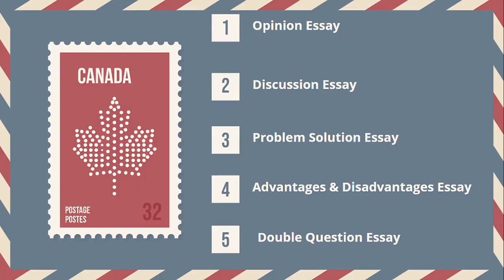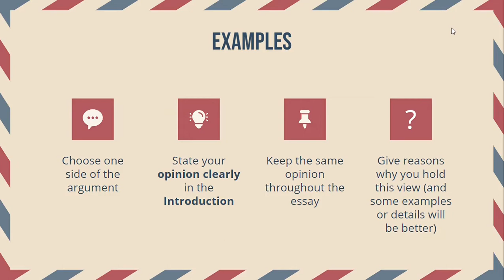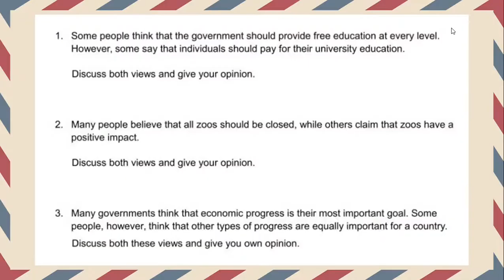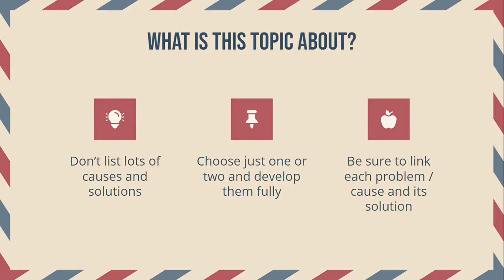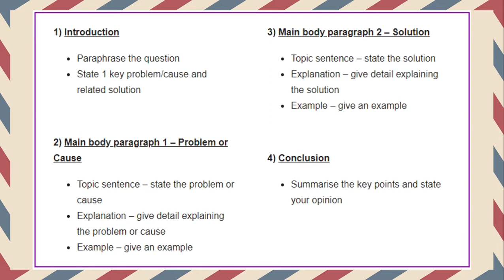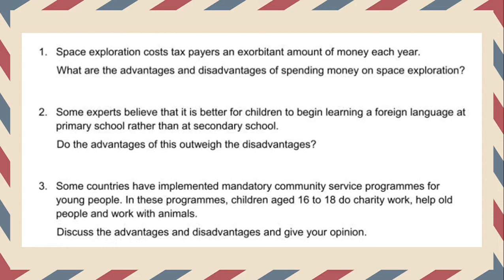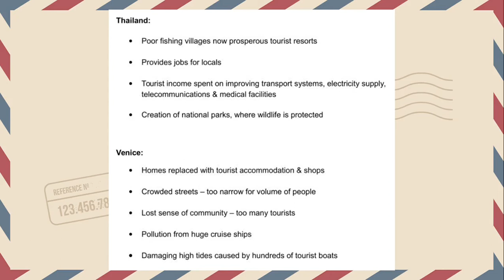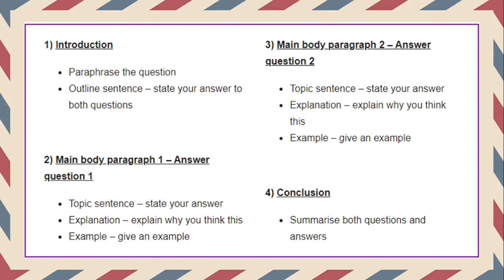IELTS Writing Task 2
Video Celah Belajar untuk pelajar dan pengajar IELTS Paper Based yang sangat aplikatif untuk meningkatkan kemampuan mengerjakan dan mengajarkan IELTS.

Timestamps:

0:00 IELTS Writing Task 2

Materi soal untuk video diambil dari Various Cambridge IELTS Test books and IELTSjacky.com

Intro dan Outro videos menggunakan Offeo